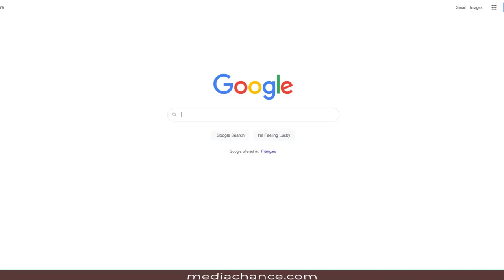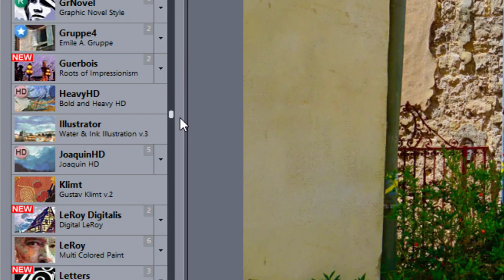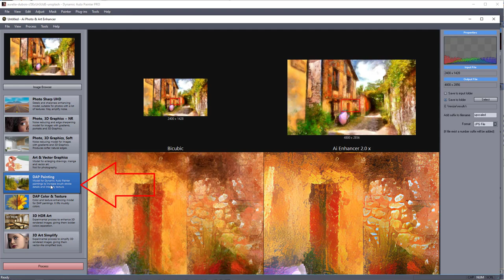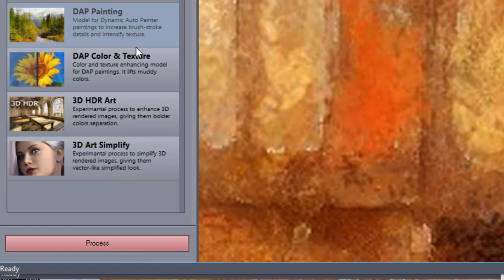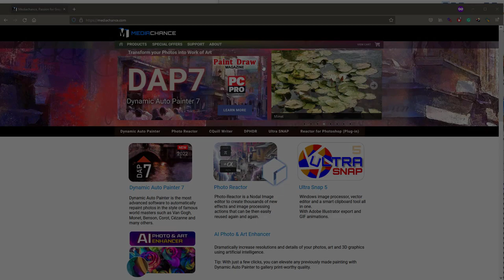DAP7 - Create Gallery Quality Paintings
This is a series of smaller videos, each will briefly explain a new feature in DAP 7.
6. Gallery Quality using AI
The output from DAP is already fantastic but if you still need more details you can use our AI Photo & Art Enhancer app to give your paintings an unprecedented edge. The special machine learning process will enhance brush strokes and texture while increasing pixel amount up to 16x for truly gallery-quality prints